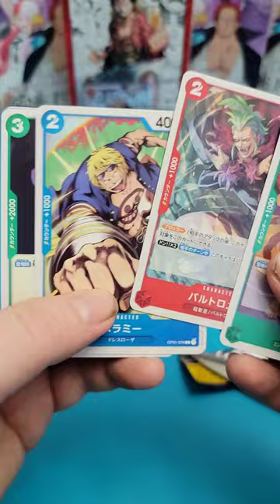One Piece Alt Art Hunt Day 1